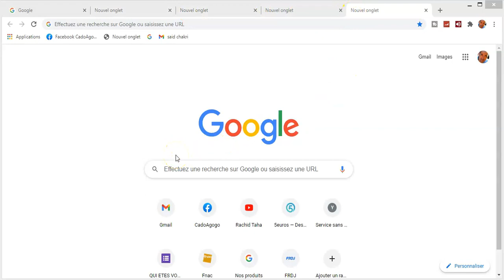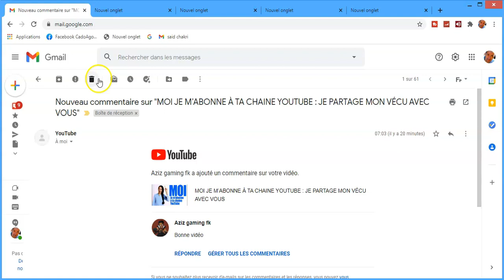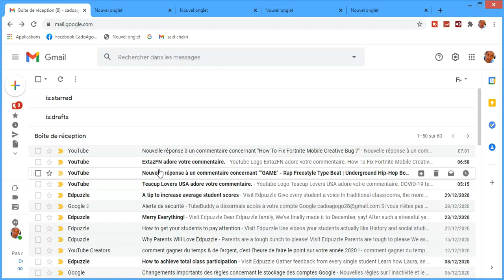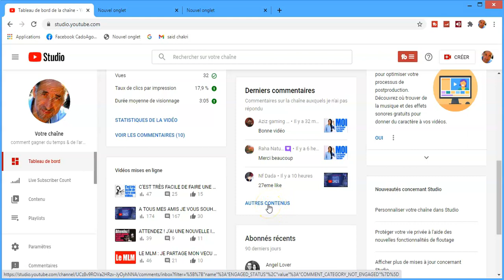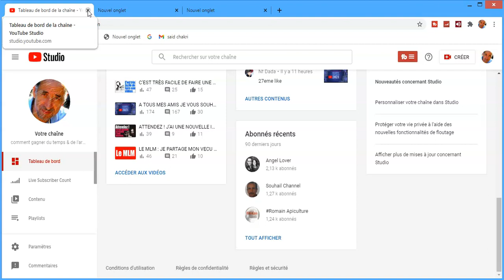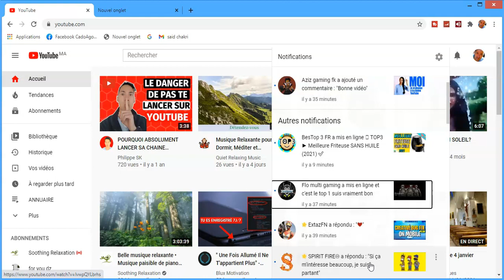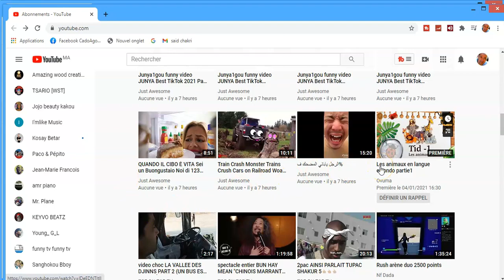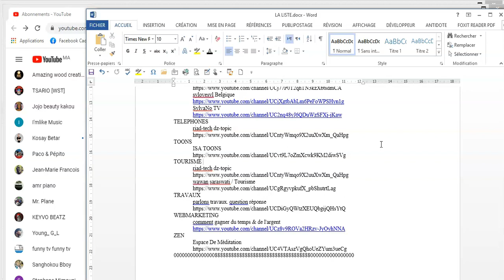L’ÉNIGME DE YOUTUBE : JE PARTAGE MON VÉCU AVEC VOUS.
64 PERSONNES INDEPENDANTES RECHERCHENT DES YOUTUBEURS

J’ai consacré un temps pour essayer de dénouer cette énigme.
Voilà ce que j’ai constaté :
Moi j’ai décidé définitivement de ne répondre à mes abonnés qu’à travers ma boite email. C'est le chemin le plus correct.
On n'y court pas quatre lièvres à la fois.
Pour aller au deuxième endroit pour vérifier qui est abonné à qui,
vous allez sur votre chaine YouTube,
Tubebuddy,
Commentaires,
là vous découvrez au fond de ce cul-de-sac d'autres contacts sûrs, mais moins nombreux qui vous racontent des choses et à qui il faut répondre.
Seule particularité, en face de chacun il y a une de vos vidéos.
Je veux bien, mais pourquoi aller jusqu'au fin fond des dédales de la médina de Fès pour ça ?
Le guide de cette visite vous pousse à aller découvrir ceux parmi vos fans qui veulent s'afficher ostensiblement à vos côtés.
Pour ça, il faut retourner à votre point de départ,
Tubebuddy,
Tableau de bord
et Abonnés récents.
Des gens beaucoup moins nombreux que le total de vos lovers.
Cela veut-il dire qu'il y a des traitres parmi les autres ?
Le grand césar a bien été assassiné par son propre fils adoptif, non ?
Et une fois de plus, le guide vous propose de revenir sur vos pas vers TubeBuddy.
Pourquoi ? Mais pour faire visiter la province pardi !
Il va vous amener en haute montagne. L'itinéraire passe par votre chaine YouTube,
prendre le sentier jusqu'à la pomme mitoyen votre profile,
entrer.
Tout ça pour retrouver un souk où tous vos Youtubeurs veulent vous vendre leurs produits,
 vous montrer des choses,
discuter avec vous
ou carrément vous arnaquer.
Là-dedans, vous retrouvez même les gens de confiance qui se trouvent dans votre boite email !
Que viennent-ils foutre dans ce bled ?
Allez, circulez, il n'y a rien à voir.
Constatant que vous lui jetez des fléchettes du regard, le guide vous propose d'aller finir la ballade dans la plus belle avenue du monde qui se trouve à l'extrême bout de sa carte.
Rebelote,
chaine YouTube,
puis tout droit vers les filtres situés à l'extrême gauche de votre écran,
sésame ouvre-toi,
et par magie, vous découvrez les champs Élysée de YouTube.
Ici, il y a tout. Mais là, c'est surtout la berge des abonnés qui nous intéresse.
Cette partie de la grande avenue est plus ou moins longue selon le nombre de vos abonnés.
Surprise, vous découvrez que c'est là où tous vos contacts habitent.
Parents,
proches,
amis,
amours,
inconnus,
étrangers,
ennemis,
traitres,
bandits de grand chemin ,
pirate,
bref, tout votre monde.
Le seul enseignement qu'il faut en tirer c'est qu'il faut, comme jamais, être vigilant.
À mon avis, il ne faut pas être bête.
Ne sortez plus de chez vous.
N'essayez pas de comprendre.
Ne quittez plus votre boite email,
votre sanctuaire.
Et encore parce qu'il y a toujours des présences furtives.
Ne vous aventurez pas dans des endroits louches.
Et je vais vous dire ce que vous y gagnerez.
Clochette noire avec deux traits à l'appui
et demandez-leur de faire de même.
Puis, qu'ils acceptent ou qu'ils n'acceptent pas,
vous vous en foutez comme de l'an quarante.
L'essentiel est que vous n'avez pas perdu le contact avec eux
puisque leurs messages parviennent jusqu'à vous.
A ce moment, vous pouvez leur envoyer tout ce que vous avec à leur dire,
intelligemment.
Ex. Vos gardez sous le coude le lien de la vidéo que vous voulez leur montrer
et vous la leur envoyer en réponse dans leur propre message.
C'est l'effet dit du producteur au consommateur.
Et vous continuez comme ça tout le temps.
Ne les lâchez plus jusqu'à ce qu’ils soient convertis à votre cause,
ou bien qu'ils vous bloquent.
Et c'est tant mieux.
Bon débarras.
Ainsi, vous n'en gardez que les meilleurs, les plus utiles, etc.
Dernier conseil,
si quelqu'un vous harcèle en vous disant que vous n'êtes pas abonné à sa chaine,
dites-lui la chose suivante.
"M. ou Madame, peu importe
Pour vous, prouvez que je suis bien abonné à votre chaine,
envoyez-moi n'importe quel message.
Si je vous réponds, sachez que j'ai bien reçu votre message parce que je suis bien abonné à votre chaine.
Mais que si je ne vous réponds pas,
vous avez la preuve que je ne suis pas abonné à vous.
Partagez ce message avec tous vos contacts et continuez paisiblement votre vie à l'intérieur de votre seule boite email."
C'est plus vivable.